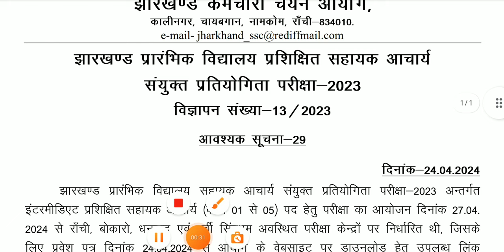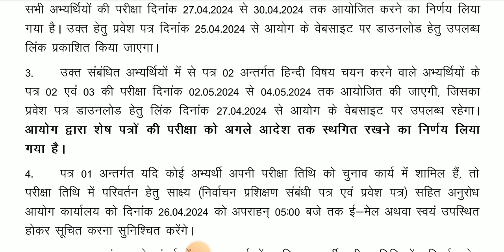JHARKHAND SAHAYAK ACHARYA EXAM POSTPONE..JSSC PRIMARY TEACHER EXAM POSTPONE..JSSC SAHAYAK ACHARYA